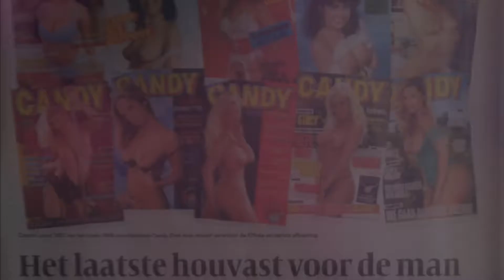Photo Collage - The Groove